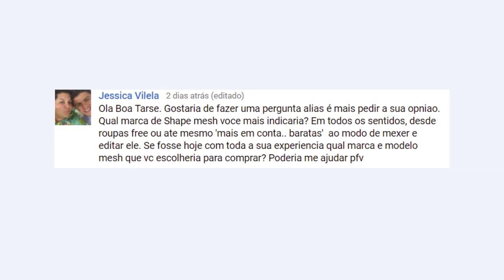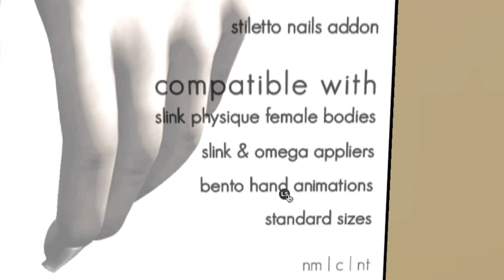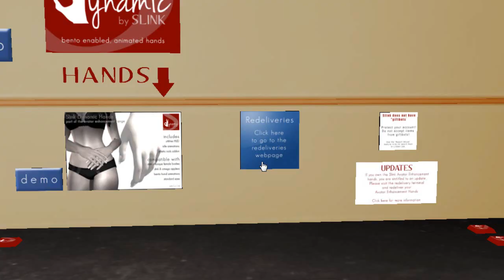Melhor corpo mesh feminino - Minha opinião - Metaverso Second Life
Neste vídeo falo minha opinião sobre qual seria hoje o corpo mesh feminino com mais vantagens, o melhor.